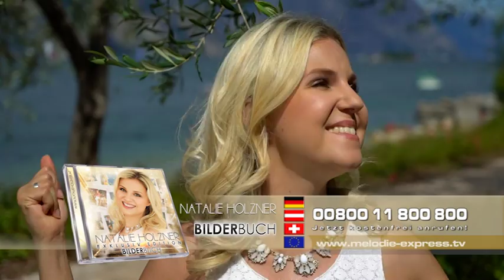Natalie Holzner - Bilderbuch